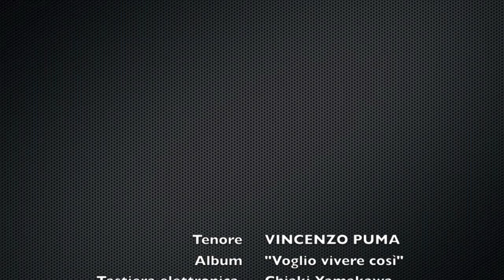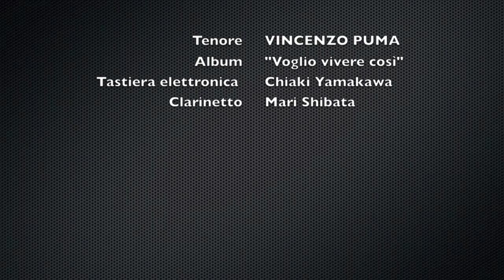Vincenzo Puma | "L'ora d'amor - La principessa della Czarda"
"L'ora d'amor - La principessa della Czarda" (Emmerich, Kalmann)
Tenore: Vincenzo Puma
Tastiera elettronica: Chiaki Yamakawa
Clarinetto: Mari Shibata
Album: "Voglio vivere così"